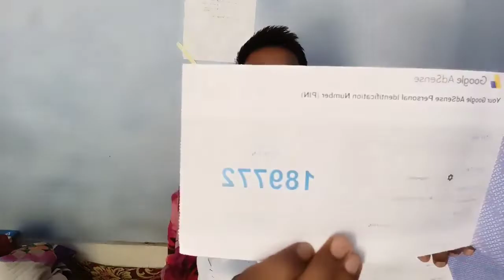एक साथ दो चैनल Monetize और एक साथ दो AdSense Pin,पैसा ही पैसा 🤑😂,my channel monetize, my AdSense pin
Dileep Dubey Vlogs